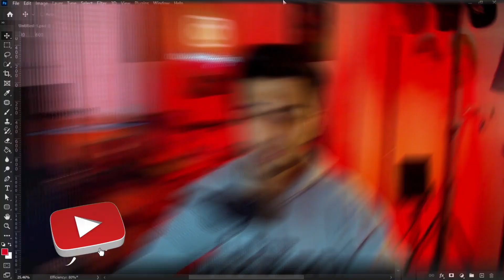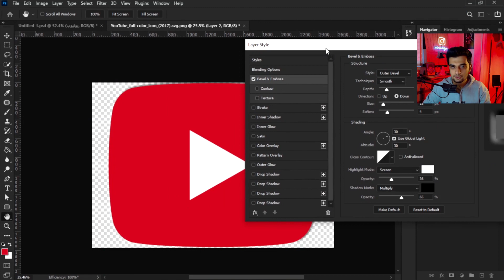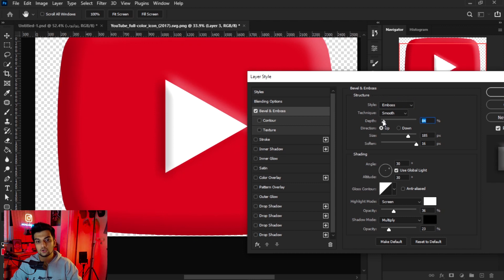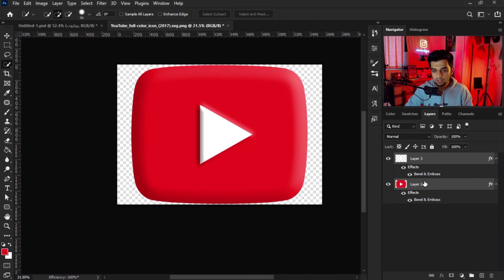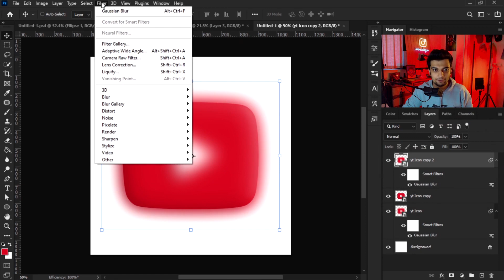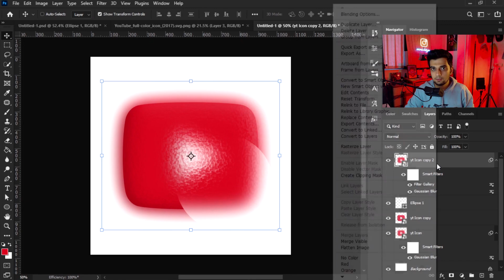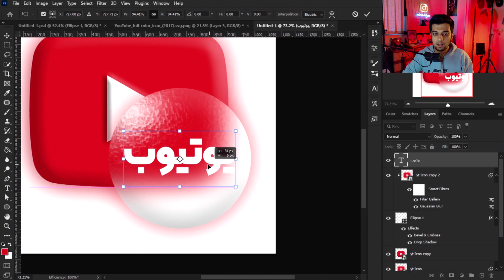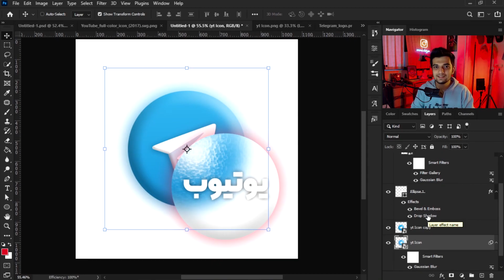طراحی کاور هایلایت سه بعدی اینستاگرام با فتوشاپ سینا ایمانی😍💙 ساده اما متفاوت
ایده ی طراحی کاور هایلایت استوری اینستاگرام 😍💙

خلاصه که نوش جونتون 😘
لایک و سابسکرایب فراموشتون نشه که وجودتون دلگرمیمه💙😘